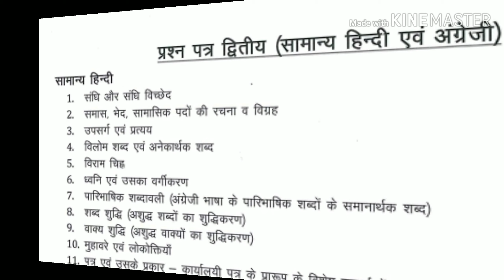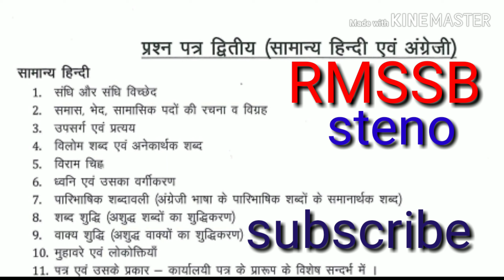RSMSSB STENOGRAPHER HINDI SYLLABUS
Hindi syllabus